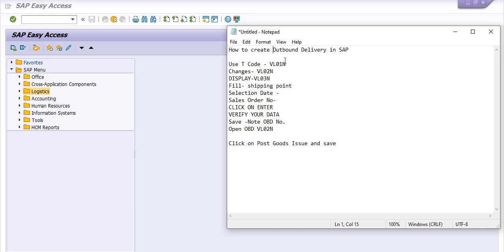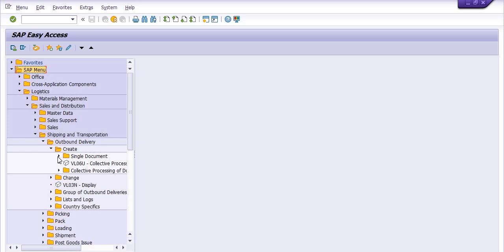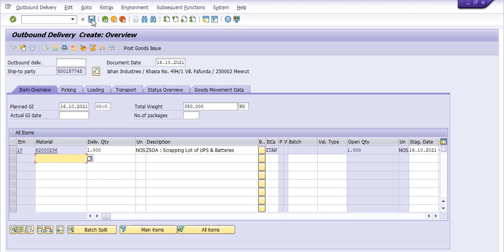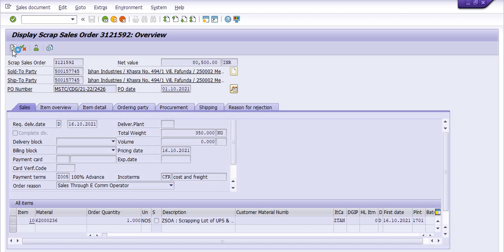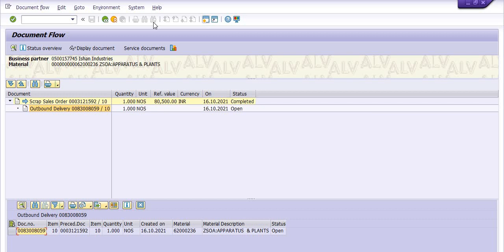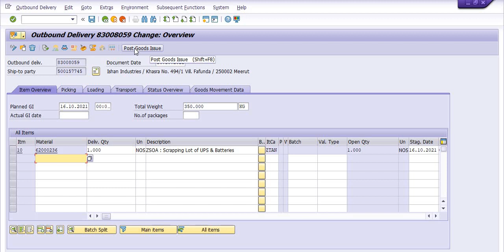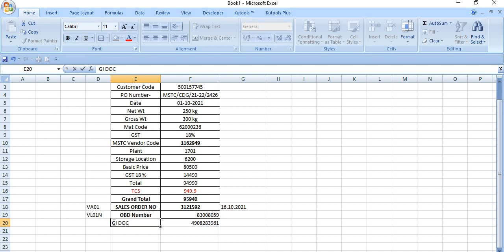VL01N How to Create OBD with respect to Sales Order II VL02N How to Post Goods Issue (PGI) in OBD II